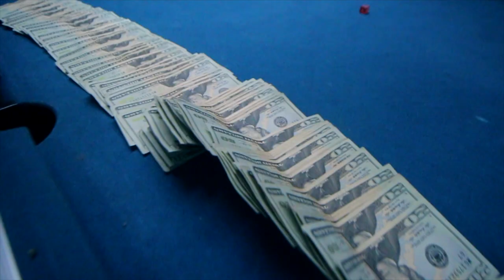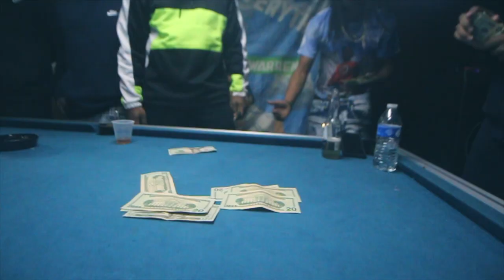PowerPlay Tae - Long Live Money (Shot By Dexta Dave)